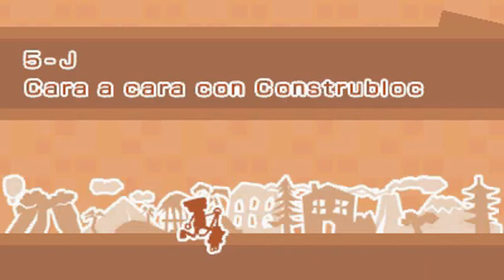Chibi-Robo! Zip Lash. 5-J Cara a cara con Construbloc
Si quieres más información de Chibi-Robo! Zip Lash para Nintendo 3DS, consulta su guía